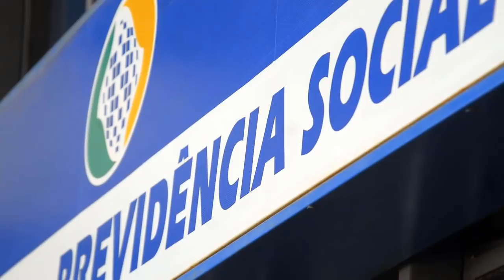🔴 REDUÇÃO DO SALÁRIO MÍNIMO 2018 ! Saiba quanto ficou !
Qual o valor do salário mínimo 2018 ?
Quanto vai ser o salário mínimo em 2018 ?
Qual o valor do salário minimo ?
Qual valor michel temer aprovou para 2018?